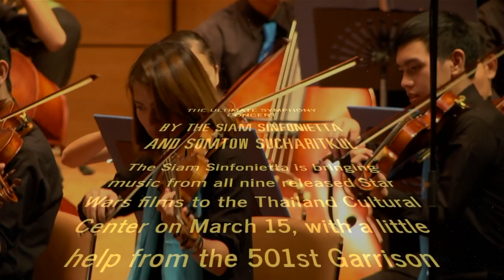Upcoming Star Wars concert in Thailand - trailer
Coming on March 15 - an epic concert to raise funds for Thailand's acclaimed youth ensemble, the Siam Sinfonietta's trip to Carnegie Hall this year! The concert will feature music from all nine of the films released so far. Somtow Sucharitkul will conduct the choir and orchestra. The 501st Garrison of Thailand will appear! Be at the Thailand Cultural Center on March 15 at 8 pm!